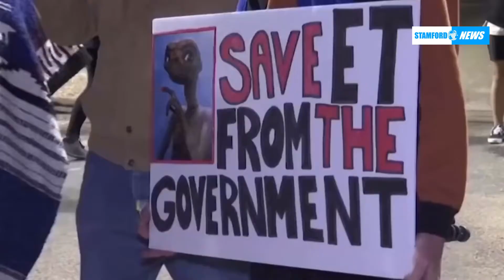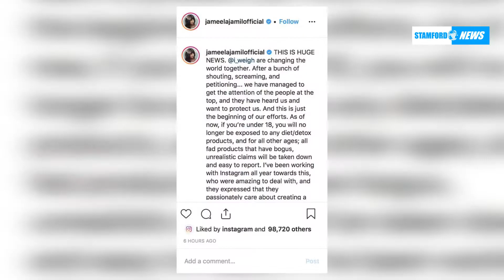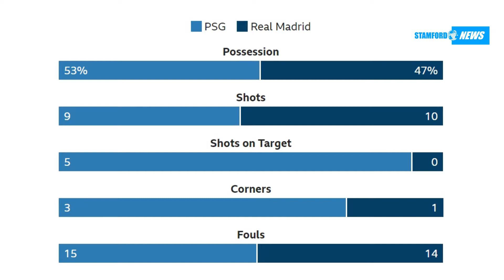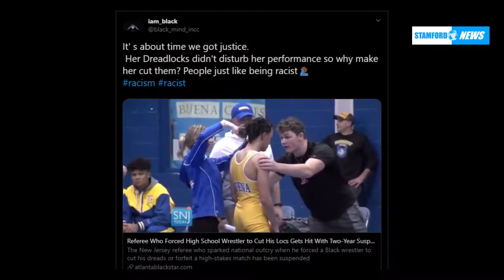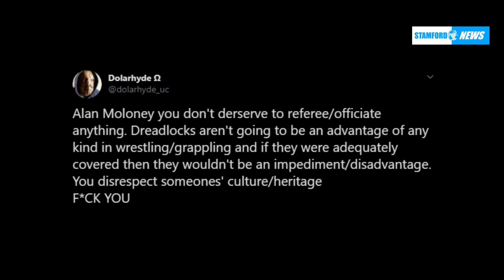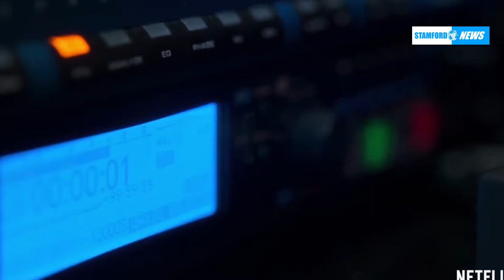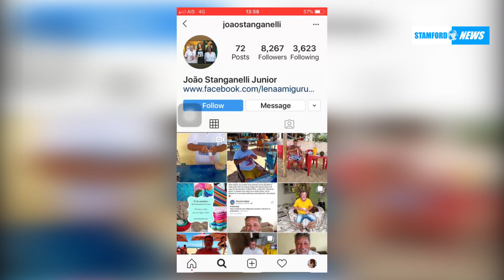Stamford International University news report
news writing and report